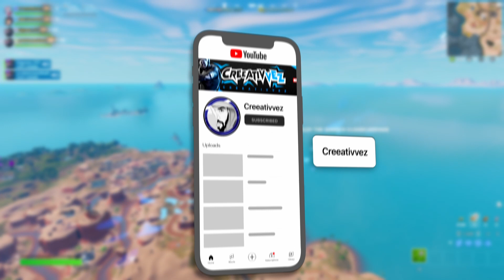Fortnite Bringing Pac-Man 🤔 (June 2nd) 😱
-Haven't played in couple of days and I had a good streak!